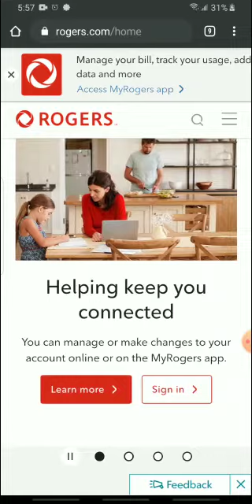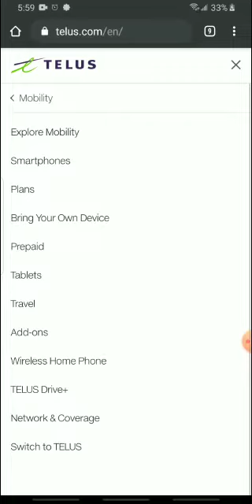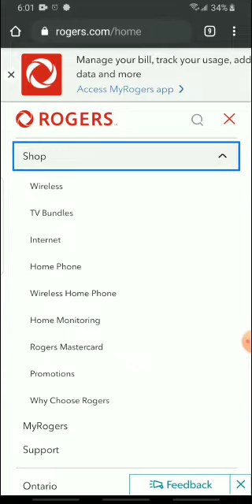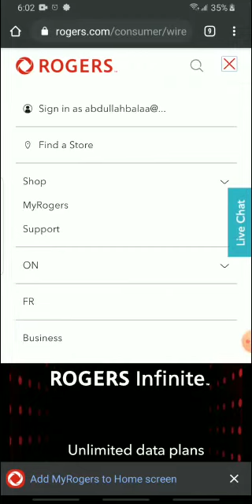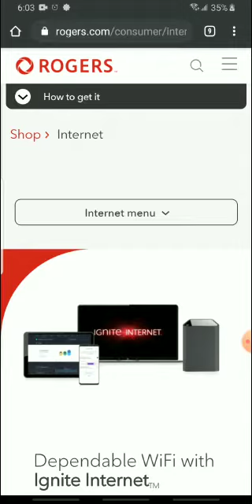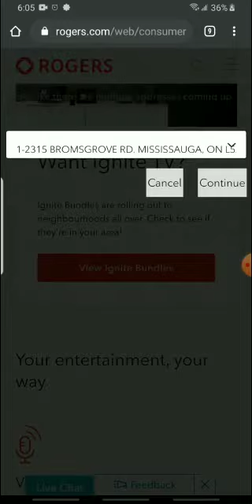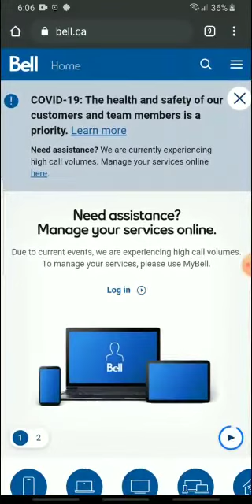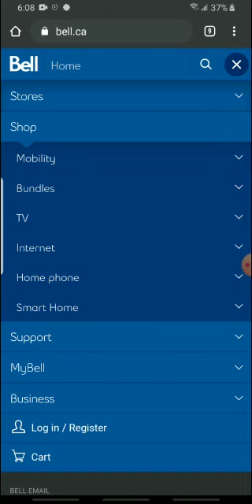تعلم كيف الاتصالات بكندا نظره عامه